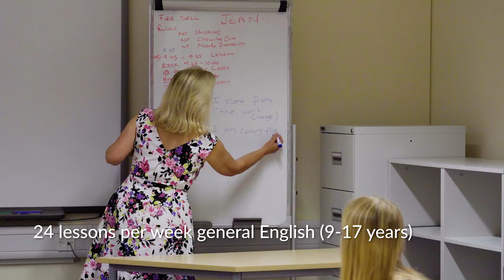Gold Edition Embley Park - Cavendish School of English Summer Camp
Residential English language summer camps for children and teenagers. Embley Park, Hampshire, UK. Optional visit to Warner Bros. Harry Potter Studio Tour.